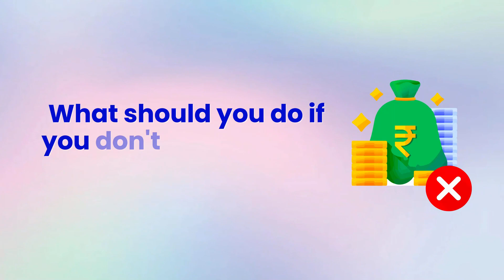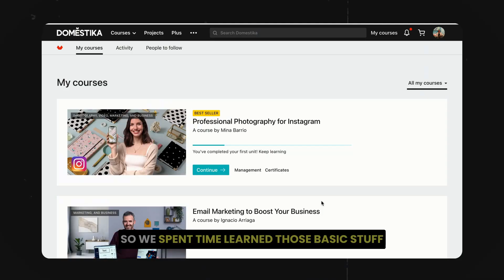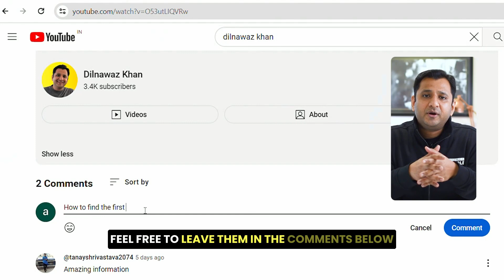Why learning the basics skills matters for startup success I Dilnawaz Khan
Facing skill gaps in running a business?

It’s common to feel like you need to be equipped with every skill required to manage all aspects of your business. But here’s the truth: no one is.

This video explores the delicate balance between developing your skills and leveraging outsourcing.

Watch now to learn when to build your abilities in-house and when to rely on external expertise. This is essential for any startup owner looking to navigate the complexities of skill management.

📌About Dilnawaz Khan

Dilnawaz is the Founder of Codesign Labs and Power Deck. He is also a Subject Matter Expert on Pitch Decks, Startup Fundraising, and Lean Startups. Dilnawaz is a renowned public speaker who has delivered several keynotes, panel discussions, workshops, and training sessions at more than 100+ national-level startup and business conferences and events, including forums like TEDx and Josh Talks.

Dilnawaz is also a part of the LinkedIn "Top Voices" program, an invitation-only program featuring a global group of experts on LinkedIn covering a range of topics across the professional world.

📌 Connect with Dilnawaz Khan

📌 Join our Newsletter (6500+ readers)

📌 Equipment Information

PC: Acer Nitro 5 Intel Core i5-9th Gen
Samsung 970 EVO Plus 500GB
WebCam: Logitech C930e Webcam
USB Mic: Yeti Blue
Headphone: Bose QuietComfort 35 II Wireless
Chair: Green Soul Monster Ultimate (S) (GS-734US)
Mic Boom Arm: TechBlaze Boom Arm
Mobile Tripod: YUNTENG 9928
Camera : Nikon D5600 Digital Camera
Lens : Nikon 35 mm
Light : Godox SL 60W
Softbox : Godox 80 CM